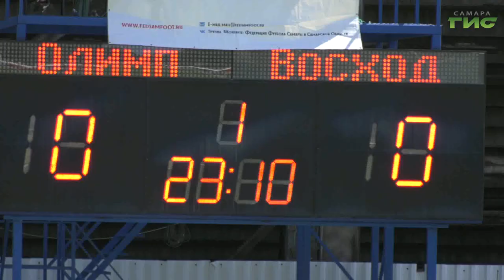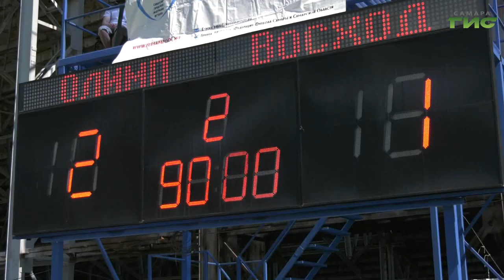В День физкультурника в Самаре прошел финал Кубка города по футболу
Чтобы выиграть Кубок Самары по футболу среди взрослых команд в финальном матче победителю хватило забить в ворота соперника 2 мяча. На втором поле стадиона "Металлург" играли команды "Олимп" и "Восход". Кто из них поднялся на вершину пьедестала почета, расскажет наш корреспондент.